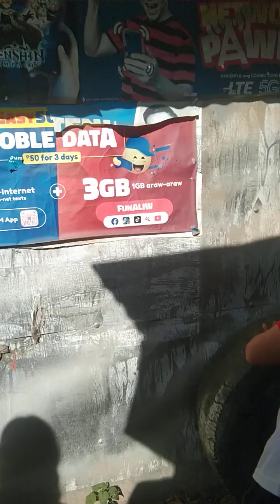Anti-Dengue prevention Search and Destroy Brgy. Pobalacion Ipil, Zamboanga Sibugay Province!